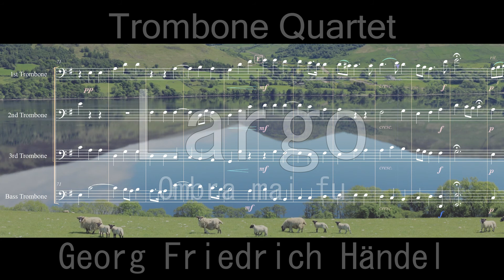Händel / Largo - Ombra mai fu - Trombone Quartet トロンボーン四重奏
■楽譜(PDF)

■楽譜の内容 / About the product
スコア譜+パート譜

■楽器編成 / Instrumentation
1st Trombone
2nd Trombone
3rd Trombone
Bass Trombone

■楽曲情報 / About this music
作曲者：Georg Friedrich Händel
編曲者：Zoe
演奏時間：4:35
調:G major
グレード：4
スタイル：Trombone Quartet

■楽曲紹介 / Music introduction
ヘンデルの作曲したオペラ『セルセ』（Serse, Xerxes）第1幕冒頭のアリアのトロンボーン四重奏アレンジです。
テンポの落ち着いた楽曲ですが、演奏するために体力が必要なアレンジなのでグレード４としています。

結婚式、発表会やコンサートピースとして、上級者さんのアンコールピースとしてご活用ください。